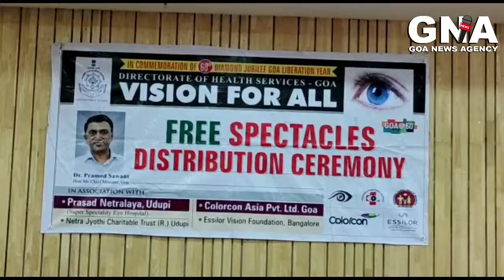1213 free spectacles distributed in Mormugao . 8156 spectacles to be distributed across Goa.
*1213 free spectacles distributed in Mormugao .  8156  spectacles to be distributed across Goa. 1233 people offered eye surgery, 260 surgeries successfully operated presently  " under vision for all " inituative- Suraj Naik , Chief Coordinaror and assistant PS to Union Minster Shripad Naik*

Suraj Naik , The chief coordinator and Assistant PS to Union Minister Shripad Naik on Saturday morning informed reporters at Vasco that the " Vision for all " eye camp inituatuve taken by the Goa Government had been very successful and that around 8156 spectacles and 1213 eye surgeries were being taken up under the initiative
Naik was speaking to reporters alongside a program organized at Ravindra Bhavan to distribute free spectacles to the people who had participated in the program at Mormugao Taluka Earlier.
 " The " Vision for all " inituative of the Government has been a great success and there were around a 100 eye check camps planned but due to Covid, only 14 camps were held in Goa . However 15000 people participated in these camps and we got the highest participation in Vasco where 2074 people participated and 1213 free spectacles will be distributed here .  1233 people were to have an eye surgery done and we have already performed  110 eye surgeries in Udupi and 150 eye surgeries have been performed under Goa health department and the remaining were pending due to Covid and will be completed in due course.  We have got a tremendous response and we have also offered many major surgeries  . In the past,  under shripad Naik foundation eye camp, we have offered over 800 eye surgeries . All these surgeries have been successful and if we have less civid  cases, we will hold the balance eye camps before 19th December " said Naik
Meanwhile MMC Chairperson Damodar Kaskar said that the aim of the program was to ensure no one has any vision related issues in Goa and thanked the cM Dr Pramod Sawant and Urban Development minister Milind Naik for the initiative